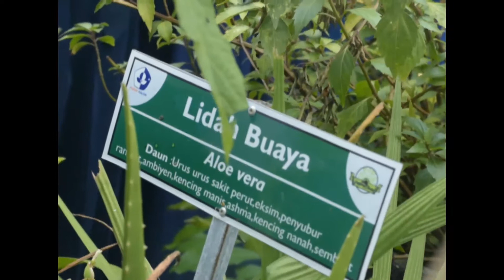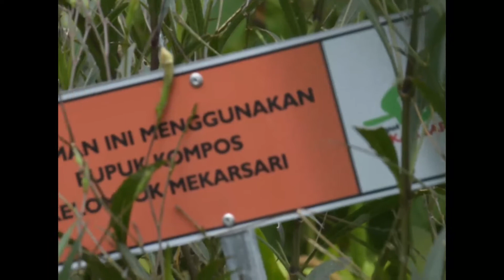Kunjungan Siswa SMPN 2 Bontang ke Rumah Toga BUDIMAN OKE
Antusias pelajar dari siswa-siswi SMPN 2 kota Bontang yang mengunjungi Rumah Taman Obat Keluarga (TOGA) di Kelurahan Guntung yang merupakan salah satu Program Unggulan CSR Pupuk Kaltim